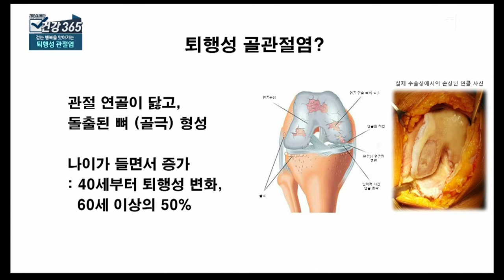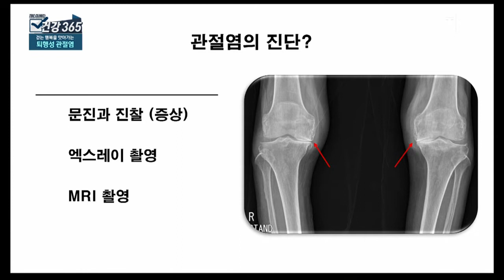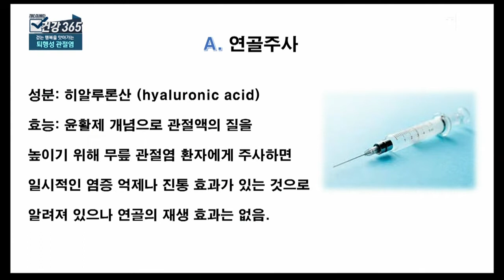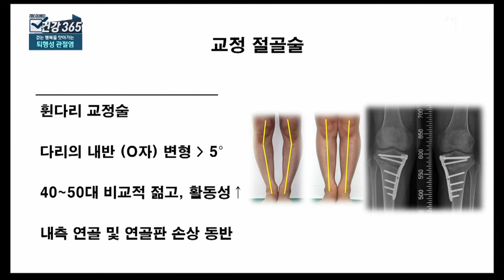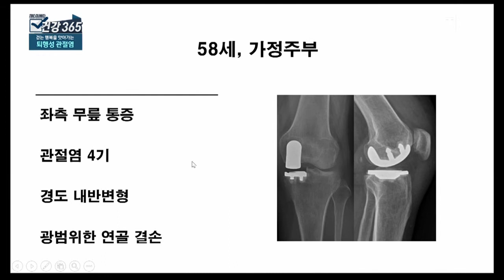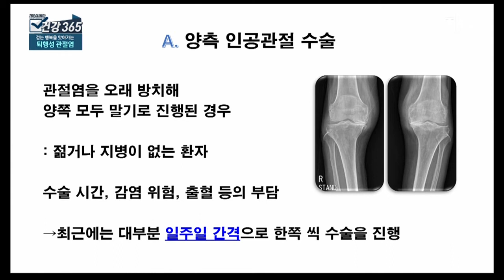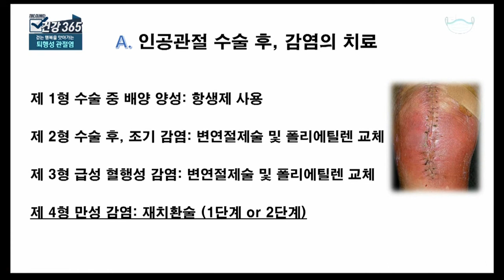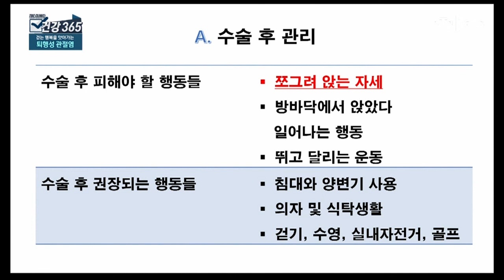[TBC건강365] 걷는 행복을 앗아가는 퇴행성 관절염 (정형외과 김기범 교수)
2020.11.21. TBC건강365 방영
걷는 행복을 앗아가는 퇴행성 관절염 - 정형외과 김기범 교수